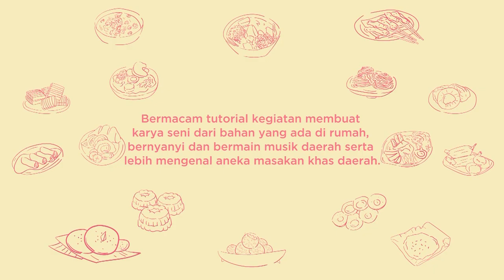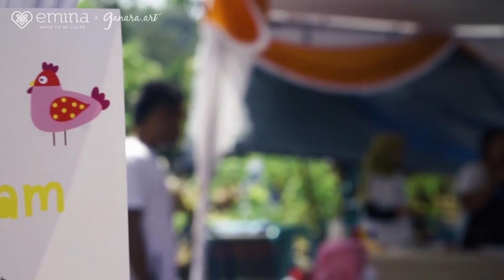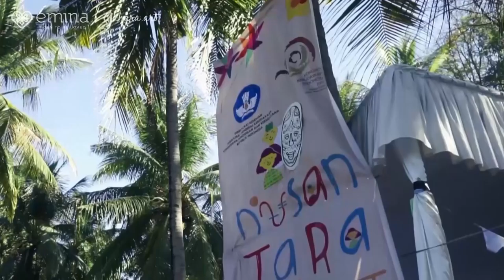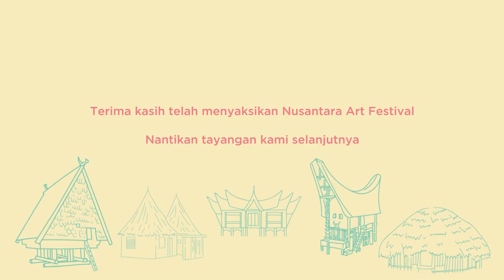Nusantara Art Festival 2020 ke-13, 3 Juni 2020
Selamat Datang dalam Nusantara Art Festival 13, 3 Juni 2020, bersama Ganara Art dan Emina

Inspirasi seru keragaman budaya Nusantara dengan kegiatan kreatif dan permainan tradisional menarik yang bisa kalian lakukan dari rumah.

NAF 13: Rabu, 3 Juni 2020
Rangkaian kegiatan NAF 13:
01. Tutorial: Membuat Canang Bali Desa Terunyan
02. Tutorial: Melukis Motif Batik Simbut Menggunakan Teknik Ciprat
03. Mengenal Lebih Dekat: Kunjungan ke Desa Guntur Macan dan Desa Sigar Penjalin, Lombok Barat.
04. Tutorial: Membuat Korsase Bunga Melati
05. Tutorial: Membuat Pop Socket Motif Dayak dari Botol Minuman

Welcome to Nusantara Art Festival 13, June 03, 2020, presented by Ganara Art and Emina

Inspiring exciting diversity of Nusantara culture with creative activities and interesting traditional games that you can do from home.

We will provide inspirations from all over Indonesia every Wednesday and Saturday during dirumahaja. Take a photo of your artwork after participating in the event and tag our Instagram account @ganaraartspace and @eminacosmetics with hashtags nusantaraartfest ganarakreatifdirumah happydirumah eminabeautybestie to be included in the NAF’s online exhibition!

NAF 13: Wednesday, June 03, 2020
Series of activities in NAF 13:
01. Tutorial : Making Canang from Terunyan Village, Bali
02. Tutorial: Painting Batik Simbut using Spray Technique
03. Get to Know More: Visiting Guntur Macan and Sigar Penjalin Village, West Lombok.
04. Tutorial: Making Jasmine Corsage from Fabric
05. Tutorial: Making Pop Socket from Used Bottle